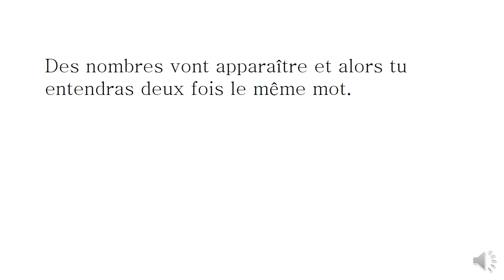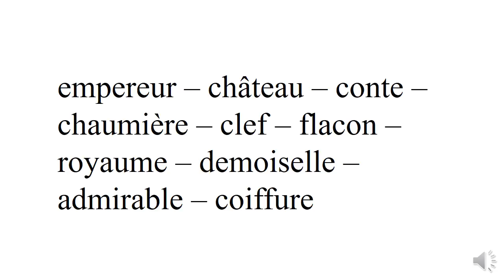CM1: liste n°11b